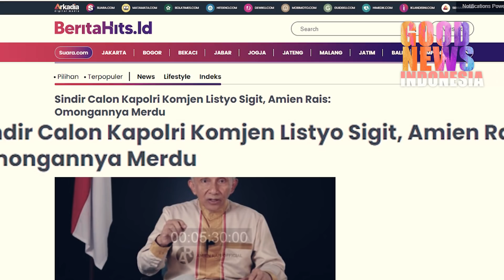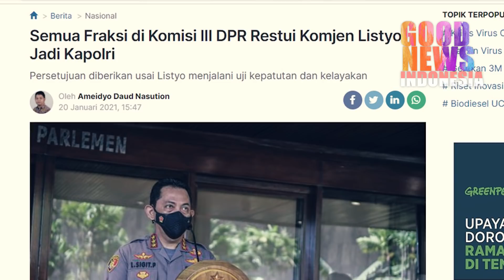MALAH NGEYEL!!AMIN RAIS TAGIH JANJI KAPOLRI,TAK DIDUGA JAWABANYA BIKIN AMIN AMBYAR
Setelah ditunjuk Presiden Joko Widodo menjadi calon Kapolri tunggal Listyo Sigit Prabowopun telah resmi menjadi Kapolri baru menggantikan Idam Azis,Selamat bekerja.